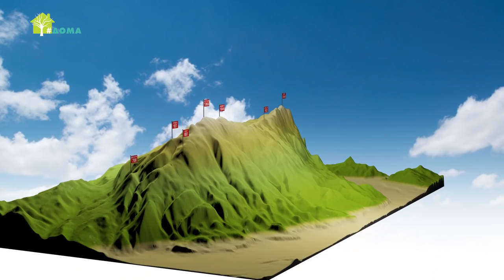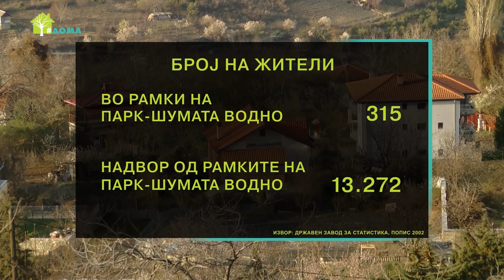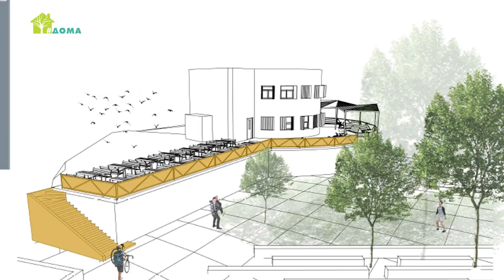Водно - запознавање одблизу (ТВ верзија)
Мегаломанските идеи за градење на Водно не запираат иако стручњаците предупредуваат дека агресивната урбанизација предизвикува свлечишта опасни за животот на граѓаните, ја уништува природата во планината и ја менува климата во Скопје.

Документарец „Водно - запознавање одблизу“ го изработи Институтот за комуникациски студии.